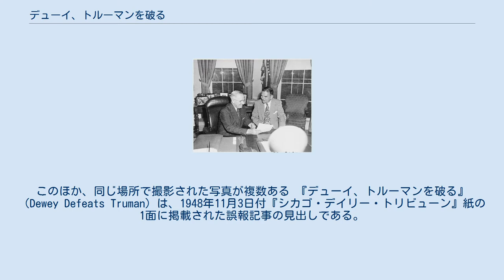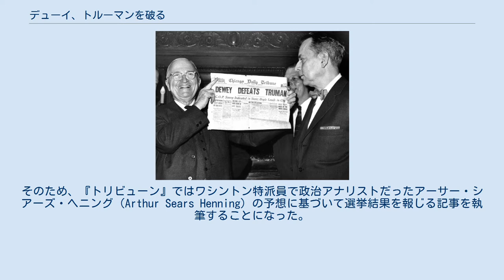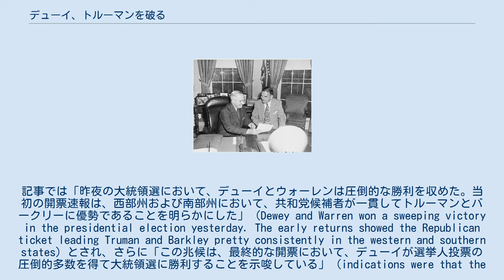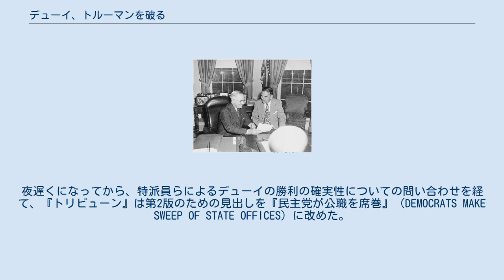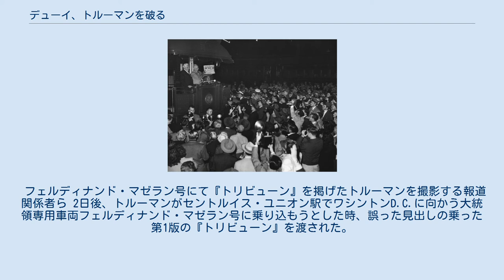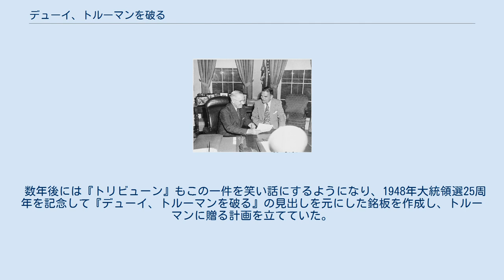デューイ、トルーマンを破る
ハリー・S・トルーマン
『'デューイ、トルーマンを破る』の記事を掲げるトルーマン。
このほか、同じ場所で撮影された写真が複数ある 『デューイ、トルーマンを破る』（Dewey Defeats Truman）は、1948年11月3日付『シカゴ・デイリー・トリビューン』紙の1面に掲載された誤報記事の見出しである。
1948年アメリカ合衆国大統領選挙において、当時現職大統領だったハリー・S・トルーマン（民主党）は、有力候補と目されたニューヨーク州知事トマス・E・デューイ（共和党）を破った。
再選を果たしたトルーマンがこの記事が掲載された『トリビューン』を手にして笑顔を浮かべる写真が撮影されたことで有名になった。
 この記事の悪評は、トルーマンがミズーリ州インディペンデンスの自宅からワシントンD.C.へと向かう途中、セントルイス・ユニオン駅にて『トリビューン』を掲げて笑顔を浮かべる姿を撮影されたことで、世に広く知られることとなった。
『トリビューン』は民主党の大統領候補者だったトルーマンを「阿呆」（nincompoop）と評したこともあり、極めて共和党寄りの新聞として知られていた。
60年後に『トリビューン』が掲載したこの誤報に関する回顧記事によれば、『トリビューン』がトルーマンに対してそうしていたのと同等程度に、トルーマンも『トリビューン』を見下していたのだという。
 1948年の選挙の約1年前、『トリビューン』やその他シカゴ地元紙と契約しライノタイプを運用していた印刷業者において、タフト＝ハートリー法への抗議のためのストライキが起こった。
同時期、『トリビューン』では、ライノタイプを用いずに通常のタイプライターで元記事を作成し、これを撮影した写真を元に印刷版型の作成を行う手法を採用した。
この手法では、従来よりも数時間早く元記事を印刷所へと引き渡す必要があった。
 トルーマンとデューイ（1948年） 選挙当日の夜、東海岸各州のほとんどの投票所からの開票報告さえ依然として届かぬ中、『トリビューン』の選挙後最初の号に掲載する記事の提出締め切りが迫っていた。
そのため、『トリビューン』ではワシントン特派員で政治アナリストだったアーサー・シアーズ・ヘニング（Arthur Sears Henning）の予想に基づいて選挙結果を報じる記事を執筆することになった。
ヘニングは過去20年間5回の大統領選において、勝者を4度的中させていた。
当時の世間一般で語られていたところと各種世論調査によれば、デューイの勝利は「決して避け得ないもの」（inevitable）であり、彼は容易に勝利を収めるであろうとされていた。
そのため、『トリビューン』は第1版において、『デューイ、トルーマンを破る』という見出しを掲載したのである。
 ヘニングが執筆した記事は、上下両院における共和党の優勢確保にも言及していた。
記事では「昨夜の大統領選において、デューイとウォーレンは圧倒的な勝利を収めた。当初の開票速報は、西部州および南部州において、共和党候補者が一貫してトルーマンとバークリーに優勢であることを明らかにした」（Dewey and Warren won a sweeping victory in the presidential election yesterday. The early returns showed the Republican ticket leading Truman and Barkley pretty consistently in the western and southern states）とされ、さらに「この兆候は、最終的な開票において、デューイが選挙人投票の圧倒的多数を得て大統領選に勝利することを示唆している」（indications were that the complete returns would disclose that Dewey won the presidency by an overwhelming majority of the electoral vote）とした。
 その後届いた各地の開票報告が接戦を明らかにした後も、ヘニングは自らの予想に固執し、デューイの勝利を報じる見出しが掲載されたまま、数千部の『トリビューン』が印刷された。
トップ記事が地元の投票結果を強調し、全国的にはデ...